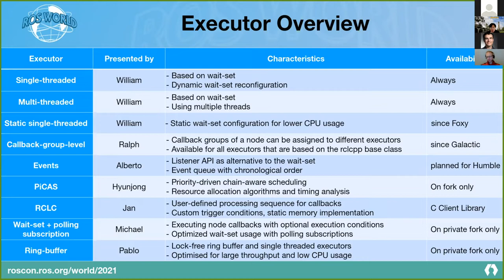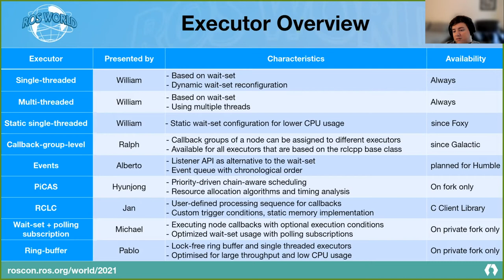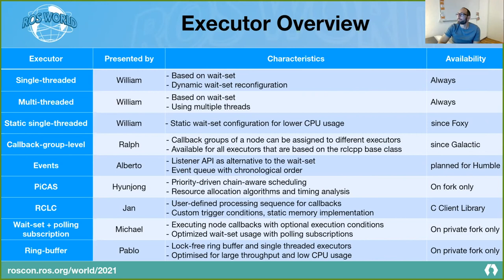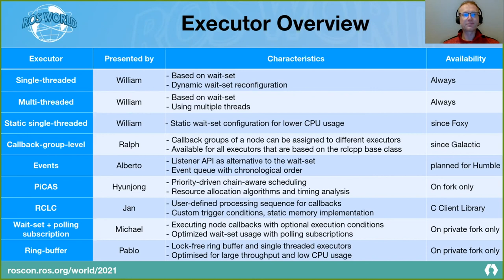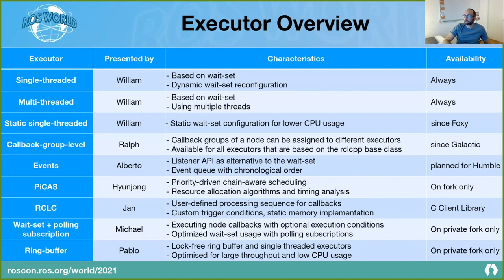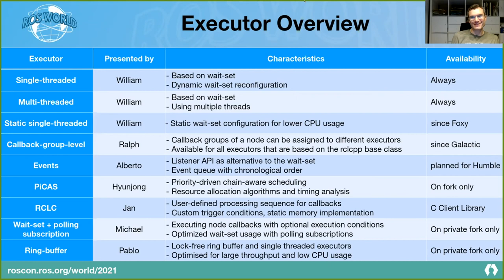ROS World 2021 Panel discussion